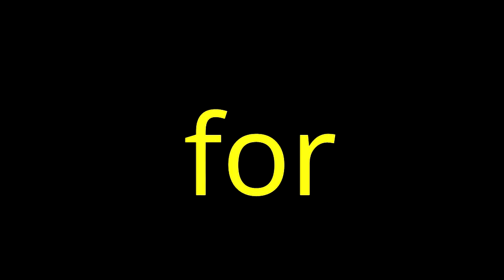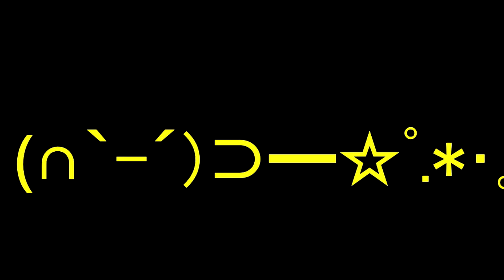Internet emojies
♫Facebook: lol no i don't have one :P